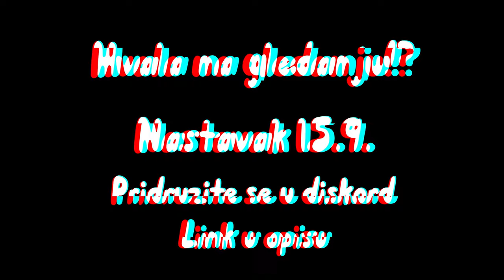JE*U NAS KANIBALI DOK GRADIMO LAYOUT NASE KUCE - SoTF EP2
Ako ste uživali u ovome videu, obavezno ostavite like i pretplatite se na kanal!!
HVALA SVIMA NA 259 SUBA!! BALKANSKO CARSTVO NAJJACI STE !